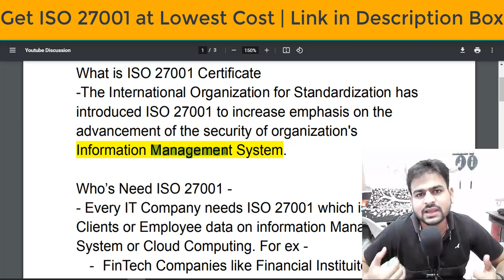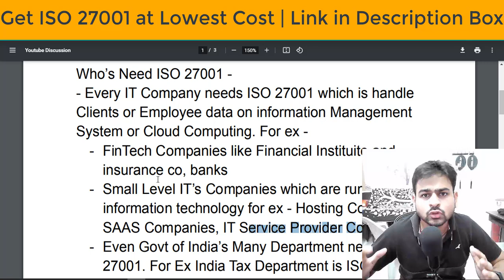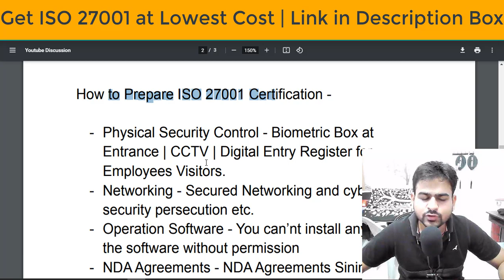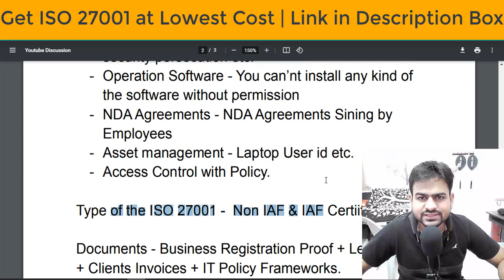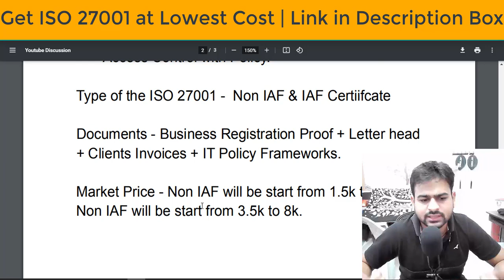ISO 27001 Certification Process Cost Benefits Meaning in Hindi | ISO 27001 Certification Guide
Checkout this Video to know about  ISO 27001 Certification Process Cost Benefits Meaning  in Hindi | ISO 27001 Certification Guide

iso 27001 benefits
iso 27001 certification process
iso 27001 certification cost
iso 27001 explained
iso 27001 hindi
iso 27001 how to get certified
iso 27001 in hindi
iso 27001 process
iso 27001 quick guide
iso 27001 certification means
iso 27001 certification requirements
iso 27001 certification importance
iso 27001 certification benefits
iso 27001 certification for organization